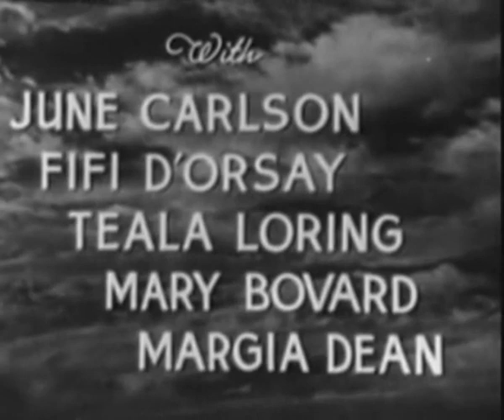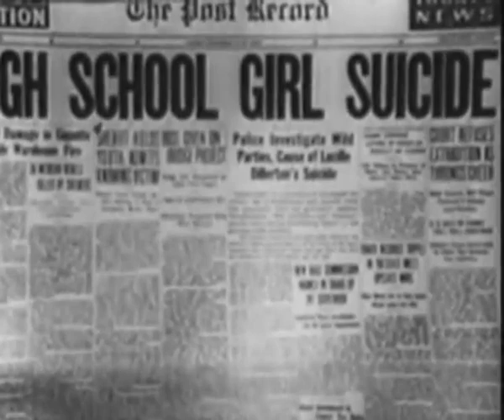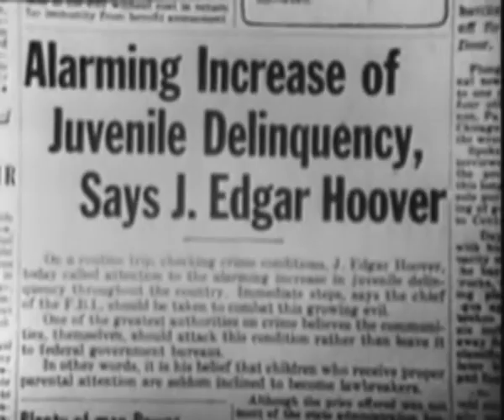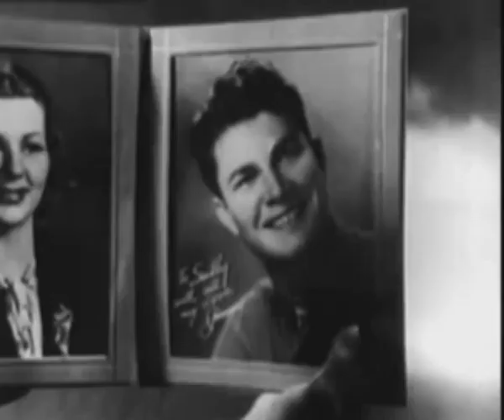Delinquent Daughters - 1944 Full Movie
Released July 15, 1944 starring June Carlson and Fifi D'Orsay.
When a high school girl commits suicide, the entire community is startled. A reporter and a cop join forces to investigate and discover what is going on among the town's kids.